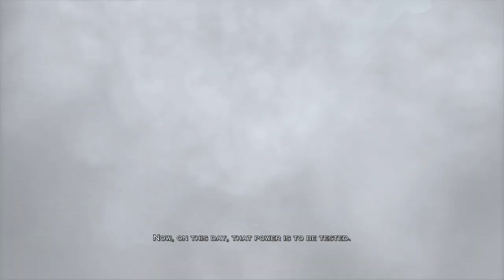Everybody Want Smoke This Time | God of War 3 | Episode 1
Gods, Titans, and Mortals alike